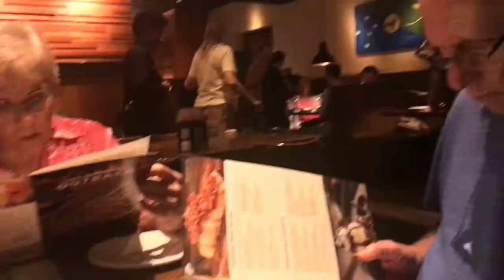"The Nights" we spent in Bradenton 2018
We did it again. Family fun in the sun! Thank you Bradenton Beaches for an incredible start to the summer